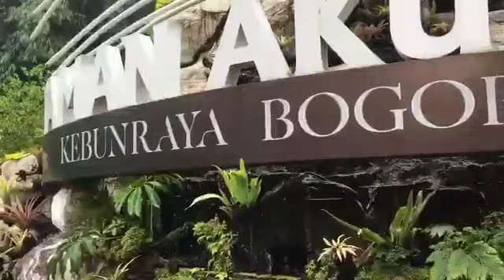Project Base Learning || Kebun Raya Bogor || SMKN 50 JAKARTA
SMKN 50 Jakarta mendidik karakter religius, jujur, toleransi, kerja keras, kreatif, disiplin, bersahabat, komunikatif & mandiri.

Kebun Raya Bogor atau Kebun Botani Bogor adalah sebuah kebun botani besar yang terletak di Kota Bogor, Indonesia. Kebun ini dioperasikan oleh Lembaga Ilmu Pengetahuan Indonesia. Kebun ini terletak di pusat kota Bogor dan bersebelahan dengan kompleks istana kepresidenan Istana Bogor.